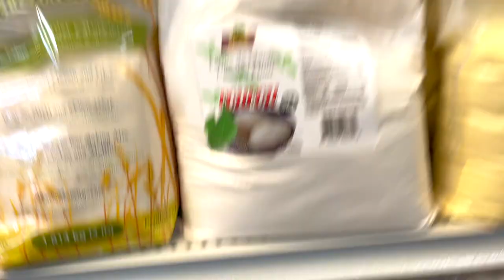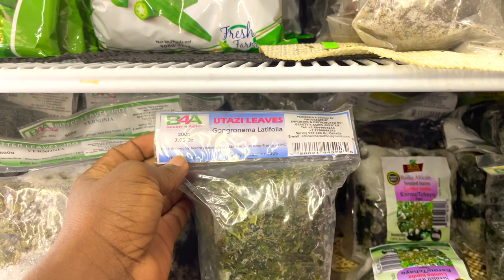AFRICAN FOOD GROCERY SHOPPING | HOW MUCH WE SPEND ON NIGERIAN FOOD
Come grocery shopping with me in an African store!